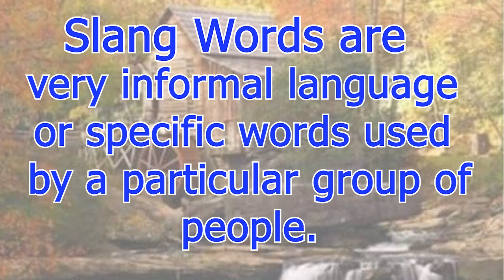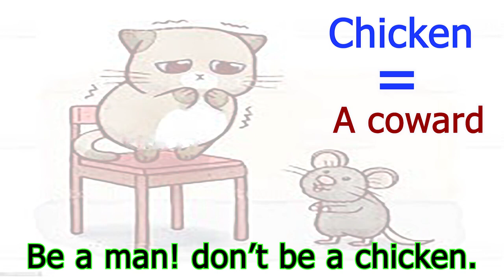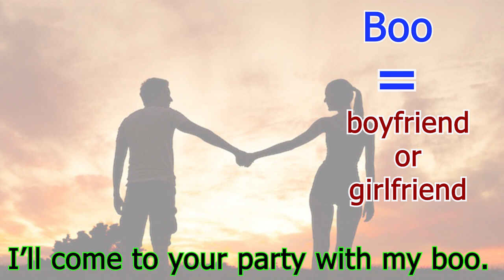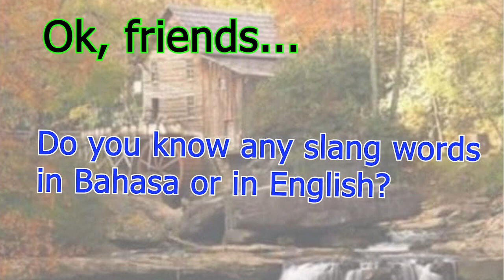SLANG WORDS BAHASA GAUL